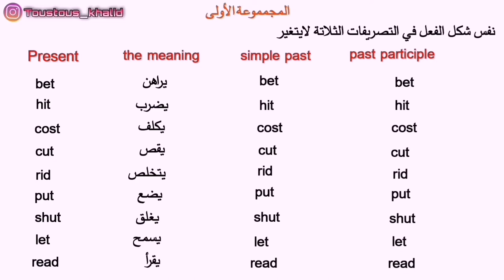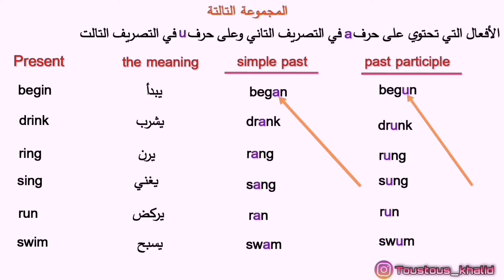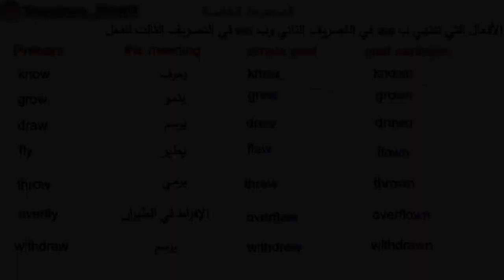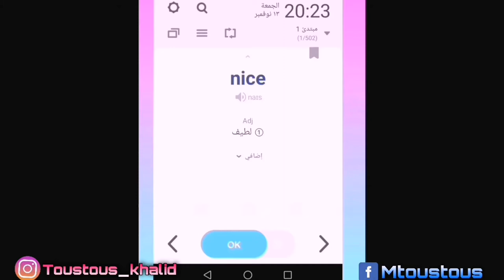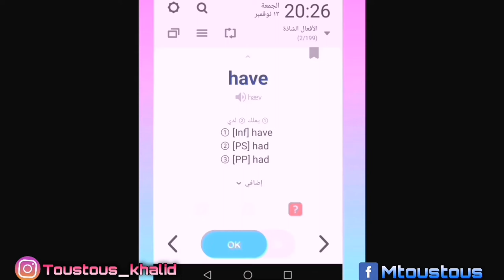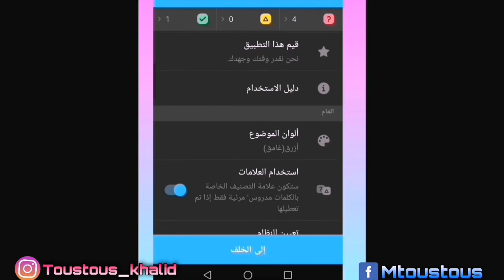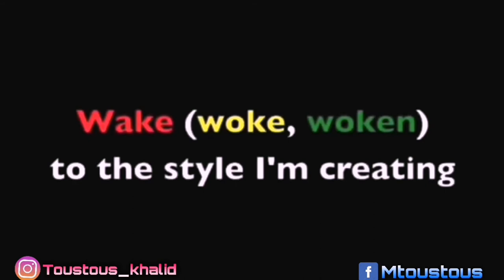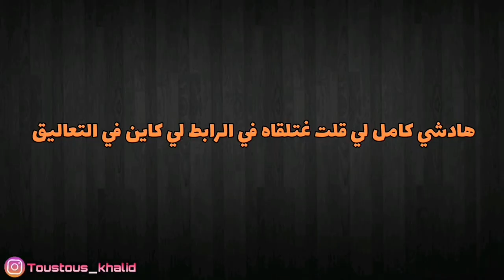أسهل طريقة لحفظ الأفعال الشاذة في اللغة الإنجليزية-طرق لحفظ الأفعال الشاذة irregular verbs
طريقة حفظ الأفعال الشاذة في اللغة الإنجليزية
طرق حفظ الأفعال الشاذة irrugular verbs بسرعة كبيرة ولن تنساها أبدا. من ضمن هذه الطرق هي تقديم لائحة الأفعال الشاذة بشكل
منظم سهل الحفظ وطرق أخرى سوف تتعرف عليها في الفيديو.

الافعال الشاذة
الأفعال الشاذة
طريقة حفظ الافعال الشاذة
افضل طريقة لحفظ الافعال الشاذة
حفظ الافعال الشاذة بسهولة
أسهل طريقة لتعلم الأفعال الشاذة في اللغة الإنجليزية
الافعال الشاذة في الانجليزية
طريقه حفظ الافعال الشاذة
طريقة سهلة لحفظ الأفعال الشاذة
الأفعال الشاذة في الإنجليزية
حفظ الافعال الشاذة,الافعال
كل الأفعال الشاذة في اللغة الانجليزية
كيفية حفظ الافعال الشاذة
الافعال الشاذه,
اسهل طريقة لحفظ الأفعال الشاذة في اللغة الانجليزية
,irregular verbs,
irregular verbs list,
english irregular verbs,
common irregular verbs,
irregular verbs in english,
verbs,irregular verbs song,
regular verbs,english verbs,